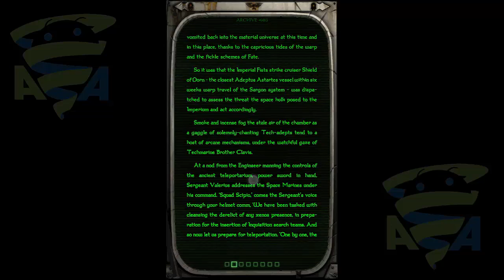Herald of Oblivion : Android Game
Herald of oblivion - help a space paratrooper survive on a huge spaceship. Uncover all the secrets and fight aliens and heretics. This game book for Android will take you into a violent universe of Warhammer 40000. You'll explore an abandoned spaceship that hides a lot of mysteries and dangers. The protagonist, space paratrooper, is the last surviving person on board. Powerful armor and weapons will help the hero fight orcs, dark Eldar, and other enemies. Guide the hero to freedom.

Game features:

Absorbing story
Fearless space paratrooper
Evil aliens
Gloomy atmosphere